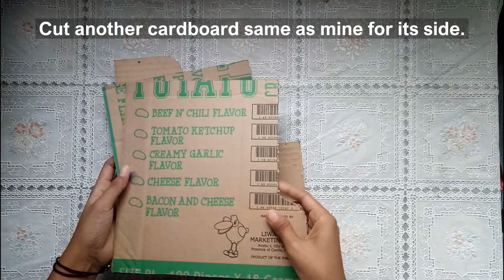DIY Book/ Notebook/ School Supplies Organizer and Penholder| Recycled Boxes || JOYCE Arts and Crafts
Are your books and notebooks scattered everywhere? What about your pens, tapes, rulers, and other school supplies? Are they organized in a place where you can easily found them? If not, then this is a sign for you to turn the cardboard or carton boxes at your home into an organizer. And I hope this could help you build your own organizer and makes your things neat and organized so that you won't have problem finding it.